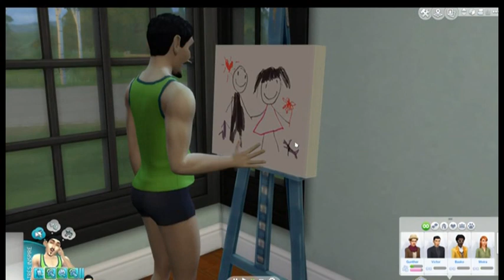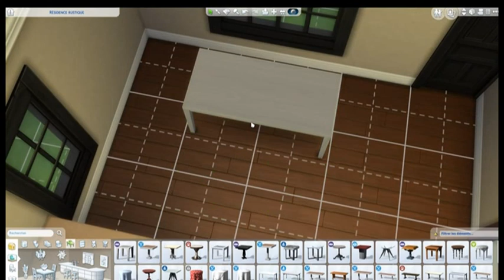Les sims 4 - 100 bébés challenge: Je suis plus prête - 2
Bonjour,

D'accord, j'avais dit qu'on aurait des jumeaux au premier épisode, mais là, j'étais pas prête pour ce qu'il va arriver ! :'(
En tous, j'espère que ça vous plaira ! J'ai eu un petit soucis au montage